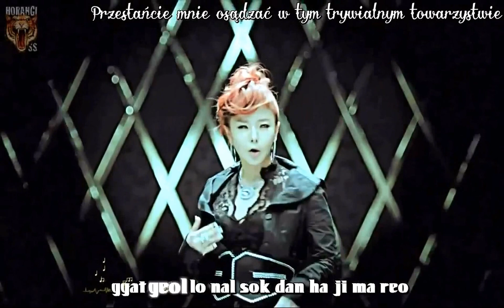(HorangiSS) 클로버 (Cl♣ver) ♣ La Vida Loca ♣ [ Polish Subtitles & Karaoke Rom. ]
The translation of this song and karaoke belongs to the horangisubstar channel .

Artyści w zespole CLOVER:
T Y F O O N★
Eun JI Won★
G. I .L .ME.★

Mr. Tyfoon (미스터 타이푼), Eun Ji Won (은지원), Gil Me (길미)

Słowniczek od tłumacza:
"rogów" - T Y F O O N chodzi o rogi w sensie potocznym.
La Vida Loca - Szalone Życie
Desperado - przestępca ( w polskim slangu określa się tym sformułowaniem również mężczyznę tak zwanego Playboya)
CLOVER - koniczyna
Język koreański: 클로버 - keullobeo czyli koniczyna.